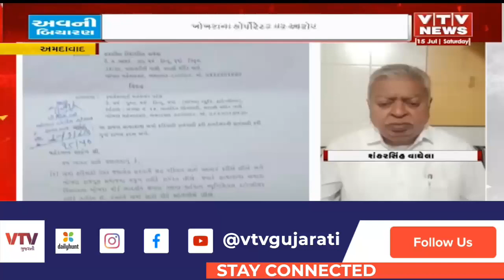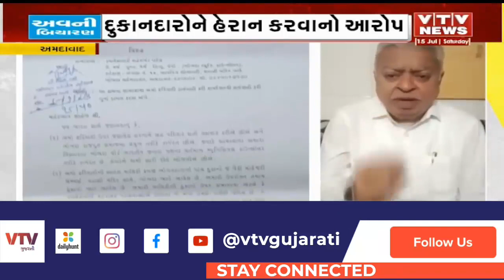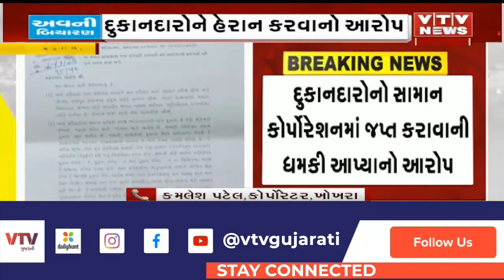Ahmedabad News: ખોખરાના કોર્પોરેટર સામે લાગ્યા ગંભીર આરોપ | VTV Gujarati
Breaking: ભાજપના કોર્પોરેટર કમલેશ પટેલ પર દાદાગીરી કરવાનો આરોપ લાગ્યો | VTV Gujarati